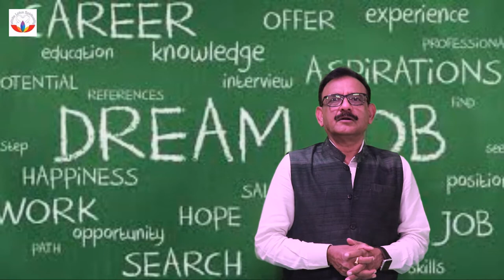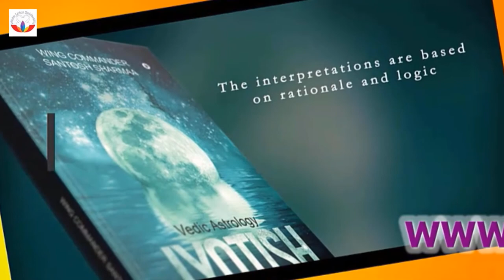12 Mukhi Rudraksha 👉🏾 12 Mukhi For Power !amazing!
12 mukhi rudraksha 12MukhiRudraksha 👉🏾 12mukhirudraksha 12mukhi rudraksha rudraksh rudraks . 12 Mukhi For Power !amazing!In order to discover more about "#12 mukhi Rudraksha" you need to check out

Our video is about #12 mukhi Rudraksha subject information but we also try to cover the following subjects:
-how to use 12 mukhi to pacify surya
-sun and 12 mukhi
-12 mukhi for power

I'll reveal you something shocking, so take a deep breath and watch the following video regarding #12 mukhi Rudraksha
To discover more about #12 mukhi Rudraksha, please view the rest of this brief video and thank me later on.

 FOR YOUR INFORMATION Just wanted to let you know that Liking a our video is a fast method to let us understand that you liked our work. If you are logged in, liking a video will include it to your "Liked videos" playlist. so you can find it later on
If you're not the biggest fan of our video, disliking it is one way to show your opinion and let us know we have to do better.

I hope you liked this YT vid where we covered as long as we could about how to use 12 mukhi to pacify surya and also sun and 12 mukhi